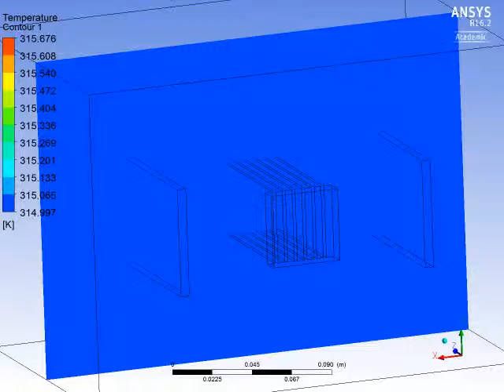Midterm - ANSYS Simulation - Matthew Baird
ANSYS Fluent Simulation of optimized heatsink and PCBs.